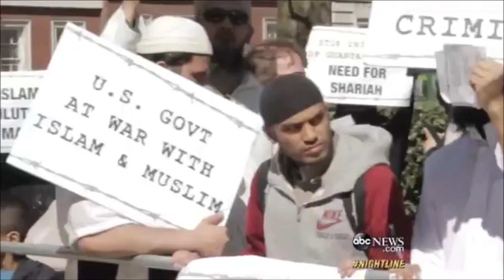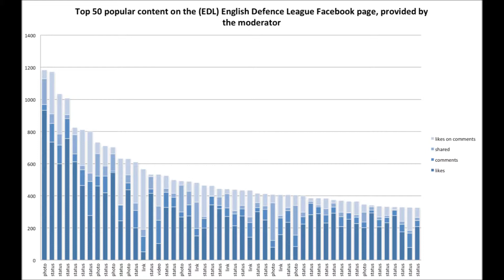English Defense League Documentary Frederick Hanna III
English Defense League